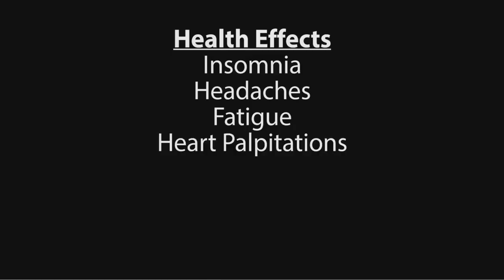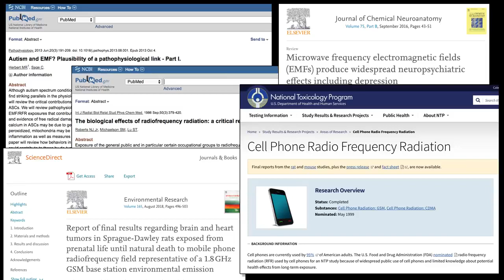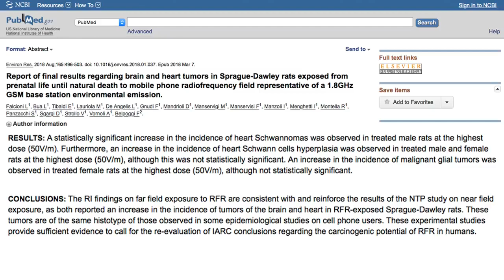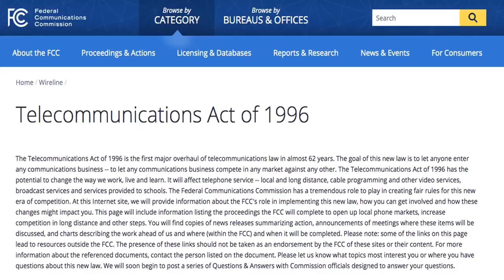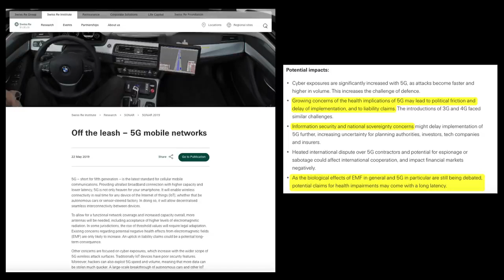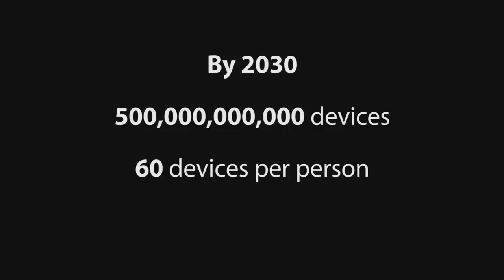5G Wireless Safety | Former Microsoft President Canada Frank Clegg on 5G, 4G, 3G Technologies